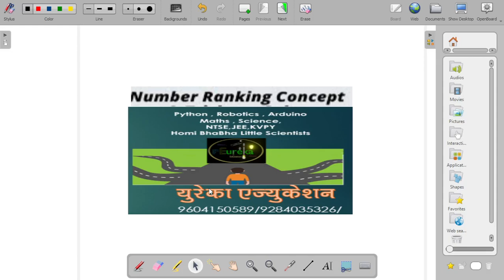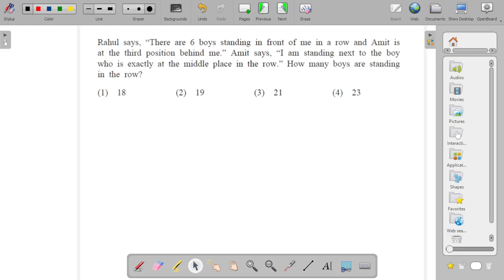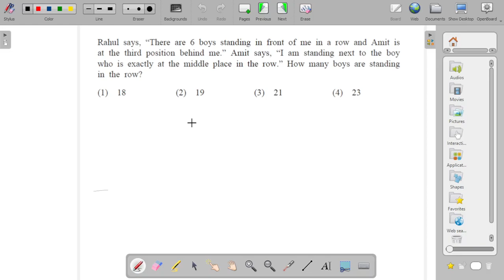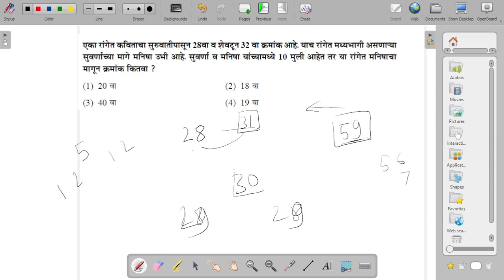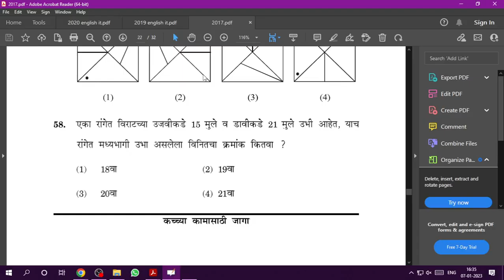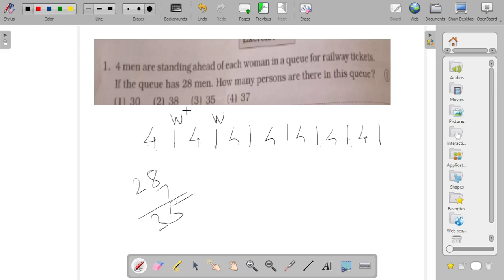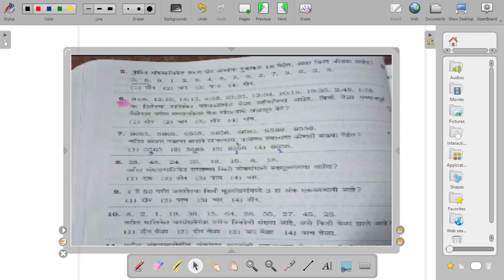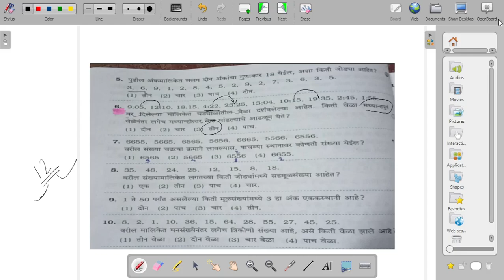5th scholarship Number & ranking